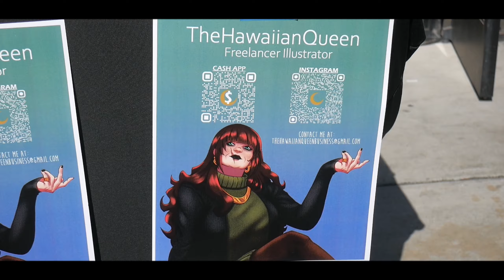Brew The Con - The Full Circle Brewing Co. Fresno Ca. 2024 !!!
Comic Con Vibe. Cosplay Contest. Vendors. Food. Craft Beer. Entertainment. Live Music. Special Guests. Art.

Celebrity Guest Brandon Crane from "IT" he was Haystack and Wonder Years Doug Porter!

Sacramento's finest RAGE AGAINST THE MACHINE TRIBUTE BAND, NATIONAL TOURING ACT MIKE PINTO, LOCAL BANDS MIGUETROPOLIS AND BOVINE PERFORMING LIVE INSIDE BREWERY!!
Family Friendly All Ages. Not your typical Comic Con!! Indoor/Outdoor Event

*BLOCK CLOSED DOWN FOR THE EVENT FULTON STREET *

Not Allowed
NO OUTSIDE DRINKS, FOOD, OR REAL WEAPONS